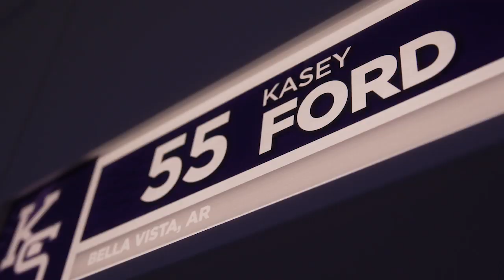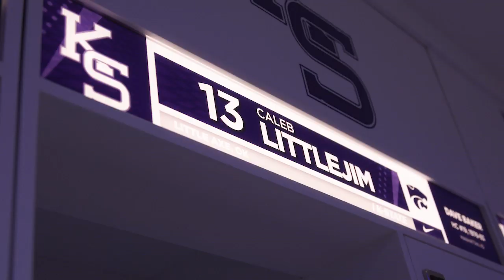K-State Baseball | Tointon Family Stadium - Locker Room Reveal